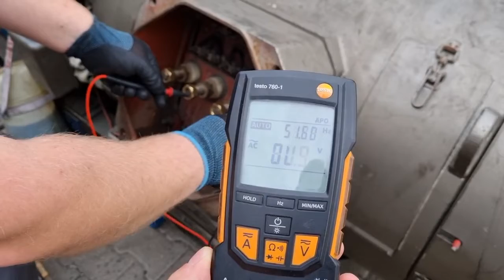Elverk mvm 210kva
PROVKÖRNING